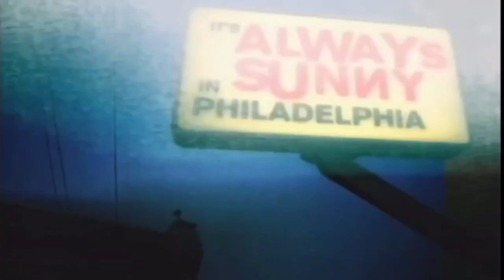It’s always sunny in Philadelphia season 1 trailer￼